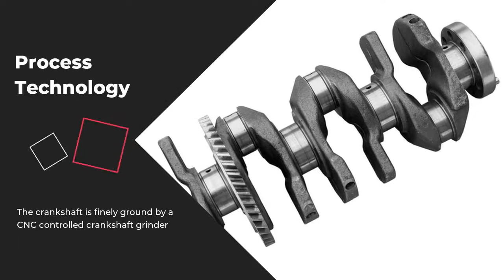High quality engine crankshaft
has a professional design. It is created by professionals who understand the fundamentals of designing the most commonly used parts, elements, and units of various machines.